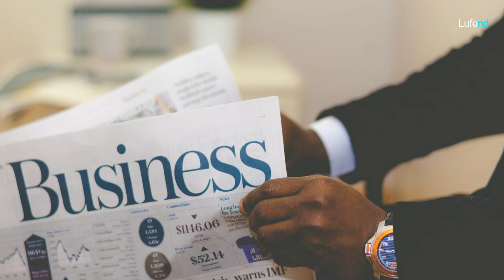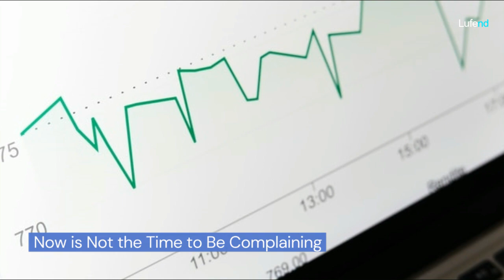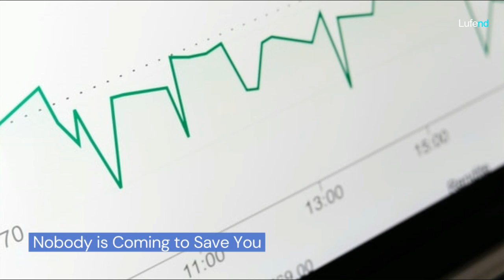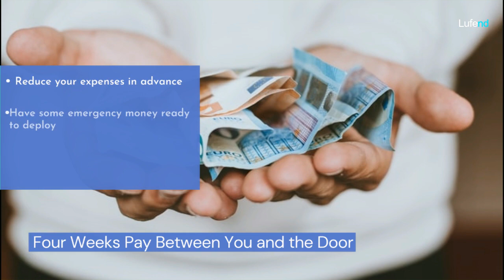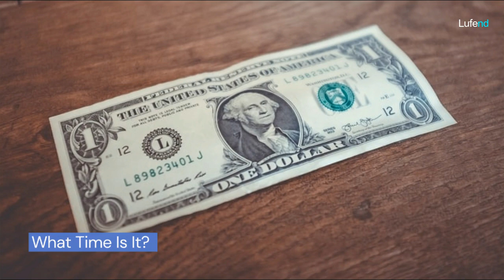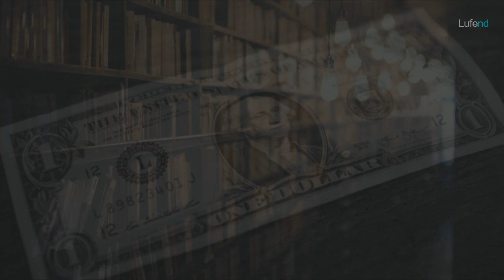Ten Harsh Truths About This Recession You Need to Get Used To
Blaming the Recession Won’t Help You

If you get caught in the economic cyclone, blaming the recession won’t help you. It’s like blaming a fortuneteller for your future failures.
The recession hits us all and all you can do is focus on what you can control:
• How you think about the recession
• What you do in the recession
• The effort you spend revitalizing your skills
• The way you interact with others
The recession might throw you off your game, but it’s not the recession’s fault if you fall down and stay down.
Don’t Accept a One-Way Ticket to Wreck City
What is wreck city?

Decay is where the performance of your investment declines because of the expense ratio, which is higher than normal to compensate for the fact you borrowed some of the original money you invested. In simple terms, fees are eating away your investment returns.
Just because we’re in a recession, doesn’t mean you should invest money you don’t have or take big financial risks without the education to back them up.
If you don’t know what you’re doing when it comes to investing, it’s a good idea to stay away from the markets or get professional advice.
Now is Not the Time to Be Complaining
There are people during this recession that are spending entire days complaining on social media. Complaining doesn’t fix the economy.
Spraying endless comments full of complaints on other people’s content won’t help you stay safe or make a living. It’s not time to complain; it’s time to worry about you and what you’re going to do about this recession.
The recession will eat you alive if you don’t pay attention and quit complaining.
Nobody is Coming to Save You

What will save you is your own effort. Now is the time to be committed to your goals and aspirations. Now is the time to work a tiny bit harder after hours and build your own little empire.

Those who do well are those who save themselves. Those who thrive are those who save themselves and then help save others through their effort.
Veer Out of Your Own Lane

“Stay in your own lane” is terrible advice.
Now is the time to veer out of your lane in case you’re heading into oncoming traffic without realizing it. Question what you’ve done to date. Are you still in the right lane given this recession? If not, could you veer into a new lane?
Four Weeks Pay Between You and the Door

That’s all the separates you from your job (at least in Australia).
You can go from doing well and paying your bills to being let go at any moment and forced into fight or flight mode. This is nothing to fear, though. It’s a reminder to start building your safety blanket.

Longer Work Hours Have Become a Thing

The whole work from home whenever you want seemed like a dream at the start. Axios recently surveyed 2050 workers and found that 47% of them were working longer as a result of the new work from home culture.
The lines between home and work are blurred. Companies are being forced to cut costs which means doing more with fewer people.

Another Income Stream is Crucial

If you were ever thinking about building a side business, the time is now. The resources you need to start creating a second income are cheaper than ever, and marketing costs are at rock bottom.
Not relying on one income gives you options and helps you diversify the risk associated with the precious time you invest in your work hours.
Your Currency Devalues

All this stimulus and free money from the government comes at a cost. Whatever currency (dollars) you have is being devalued by quantitative easing and a large amount of money printing.

This is the time for new skills. This is the time to seek less stuff. This is the time to work on yourself. This is the time to take yourself damn seriously.
Solution: You Have So Much Potential Hidden in Your Imagination
The good times lead us into a trance of repetition.

The Untold Truth About Money: How to Build Wealth From Nothing.
The Only Way To Survive This Recession | 2020 Recession
10 Money Mistakes You Must Avoid At All Costs | How To Be Good With Your Money
Why Life Is Getting SO EXPENSIVE In 2020
Are we entering a recession? The TRUTH...